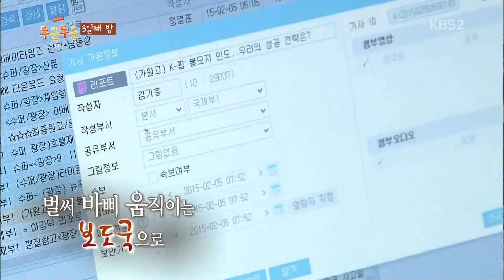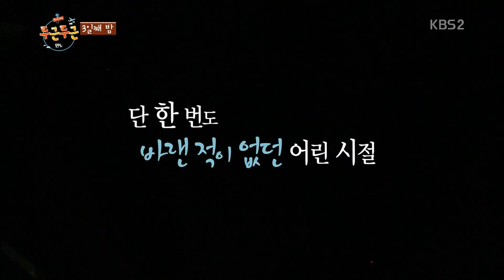[HIT] 두근두근 인도 - 민호-수호, 관계 회복 위해 비몽사몽 '속마음 토크'.20150501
속마음 토크하는 샤이니 민호와 엑소 수호
KBS2 TV 두근두근 인도! 금요일 9시 30분에 방송됩니다.